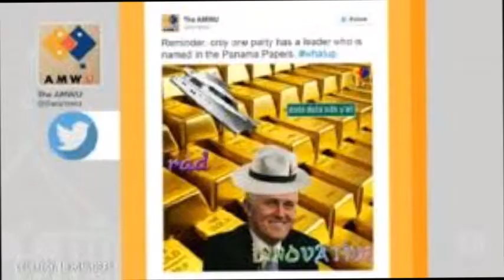The Malcom turnbull song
A song to explain Malcom Turnbull and his plan for destruction of Australia ,the environment, medicare and education!. Vote for any-one else this 2016 election except for this Bozzo!